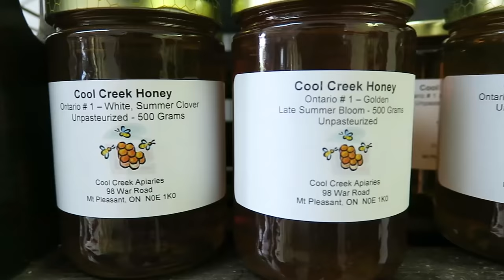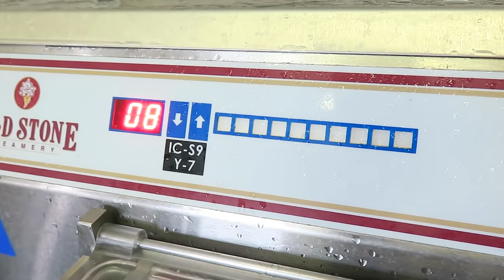HAPPY COWS MAKE THE BEST CHOCOLATE ICE CREAM - KIDS SHOW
Kids, Cows, Ice cream and a whole lot of fun! Join us at the Little Brown Cow farm in Brantford Ontario Canada. The boys will learn about what it takes to raise happy dairy cows and make the best chocolate ice cream. We will tour the farm, meet the dairy cows, see where they keep the milk for making cheese, cheese curds, and ice cream AND we'll get to play with some baby cows! We'll also learn about bee hives, bee farming and how to make honey from bees.